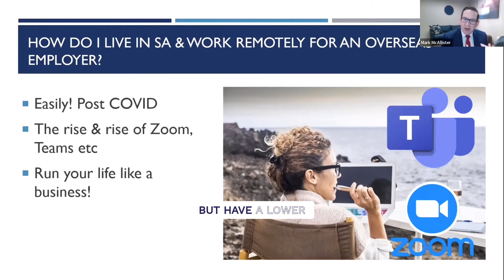Digital Nomad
As remote work continues to redefine our professional landscapes, South Africans abroad face the complex task of managing finances across borders. One of my recent webinars, "Digital Remote Worker - Your Tax Implications," offered crucial insights, particularly on repatriating funds to SA.

Key takeaway? Treat your personal finances like a business. This means maximizing income opportunities overseas while keeping costs low back home, effectively increasing your disposable income.

But the journey doesn't end there. Understanding the nuances of transferring money back home—considering tax implications, permissible amounts, and strategic investments abroad—is essential for financial stability.

For those threading the path of digital nomadism, adopting a strategic approach to personal finance is more than just beneficial; it's necessary for navigating the financial intricacies of a borderless professional world.